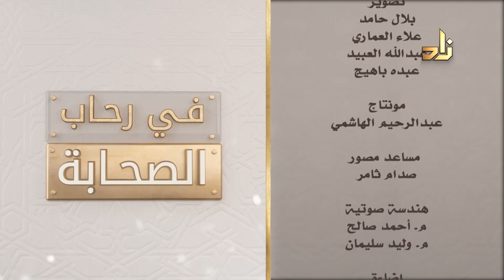برنامج في رحاب الصحابة | الحلقة 8 | عمرُو بن الجَموح | د. سلطان بن بدير العتيبي